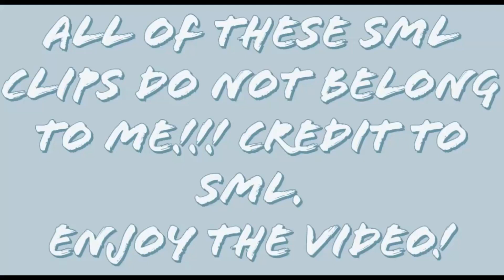I Put A Jerma985 AI Voice Over SML Clips of Jeffy!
Hey Guys It's FiveAlive And Today I Put A Jerma985 AI Voice Of Jeffy Making Weird Faces!